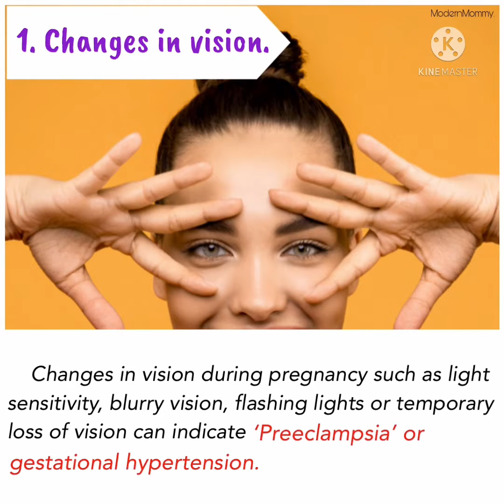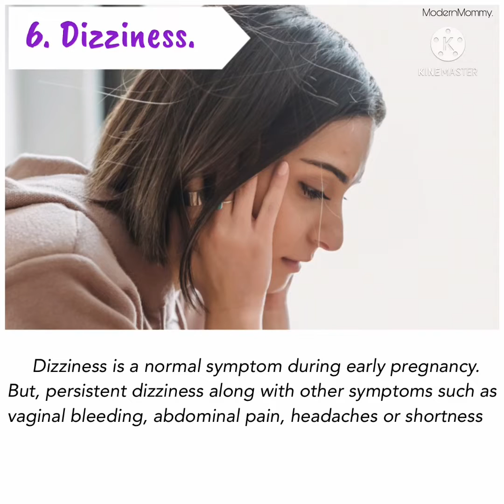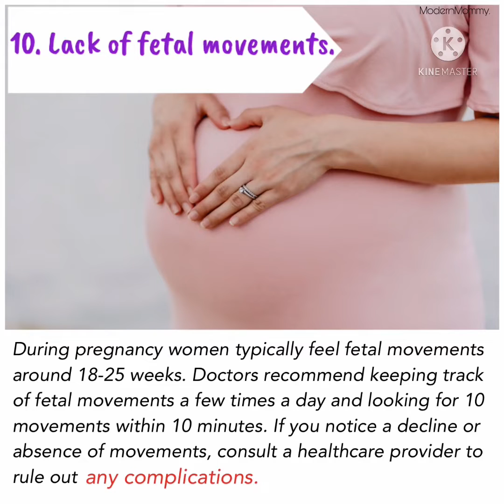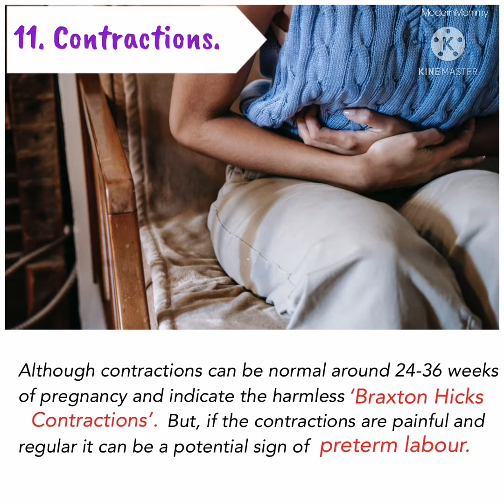Warning Signs’ during Pregnancy.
- morning sickness relief tea.

- superhealthy pregnancy trail mix.

- pregnancy and breastfeeding snack.